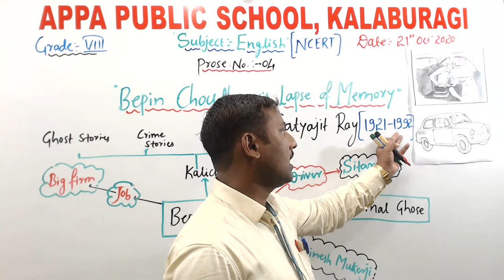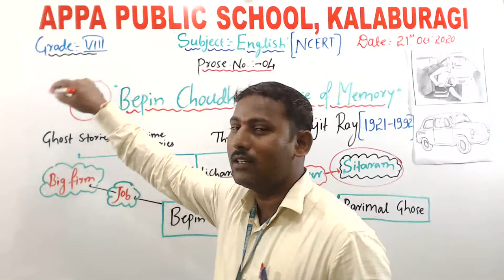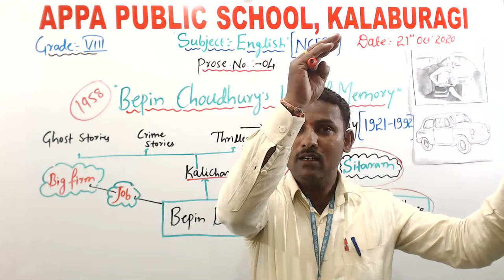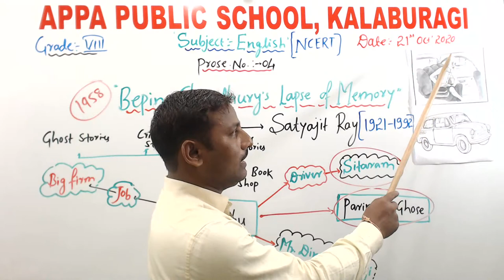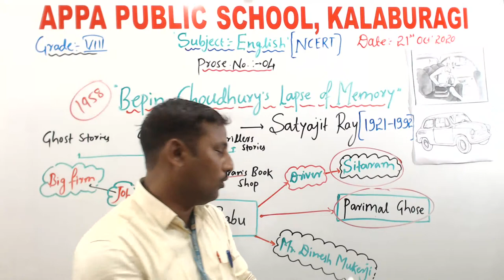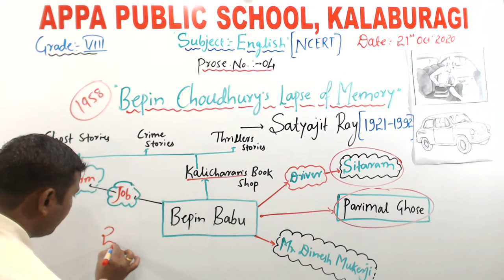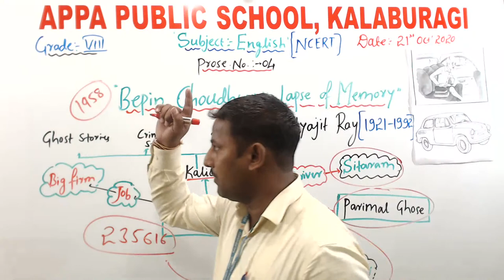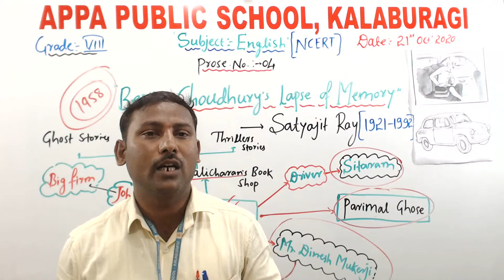APS - GRADE VIII - ENGLISH - BEPIN CHOUDHURY'S LAPSE OF MEMORY